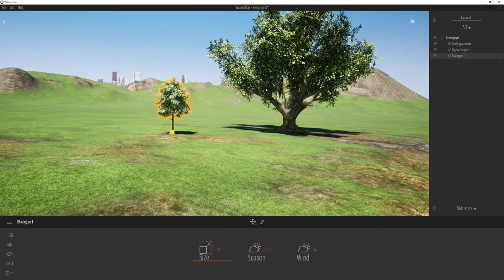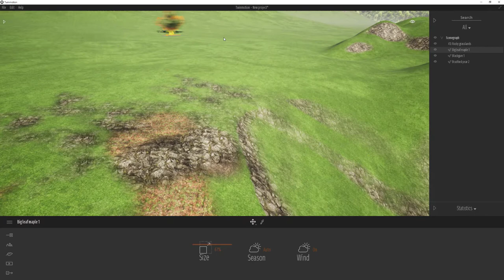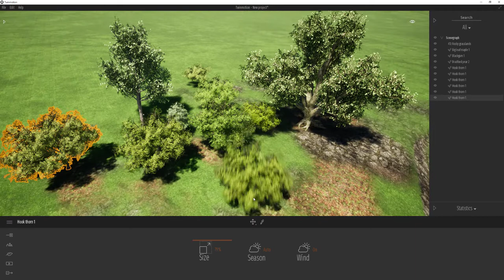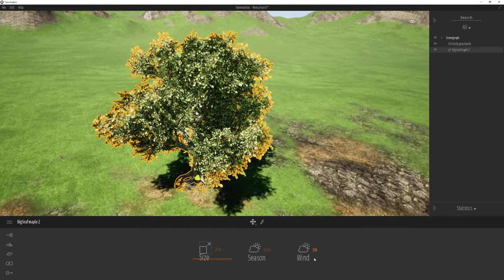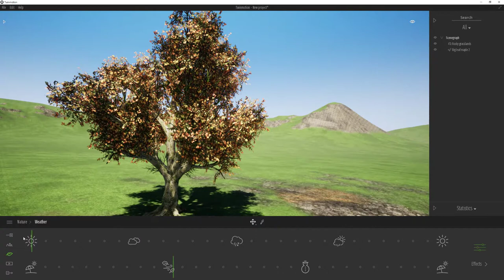UncleBucks ( 트윈모션1부 - 기초 - 나무 및 오브젝트 이동 회전 크기바꾸기)